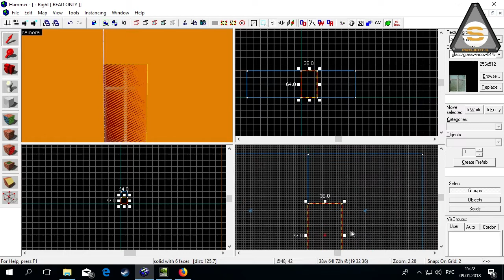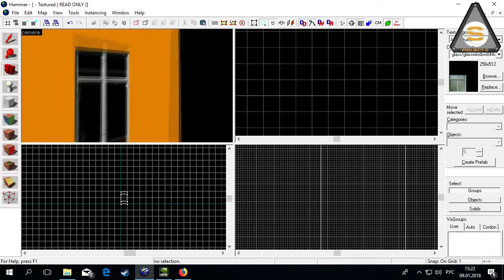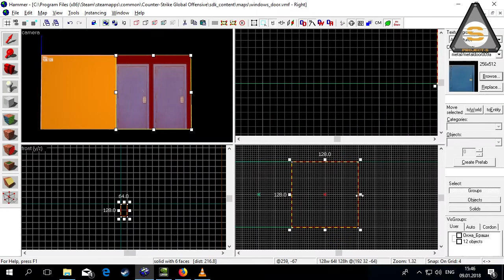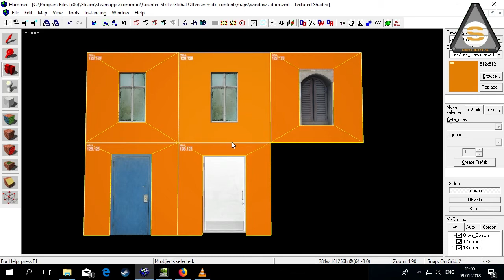Source SDK - Carve + Clipping (Правильно врезаем двери и окна)